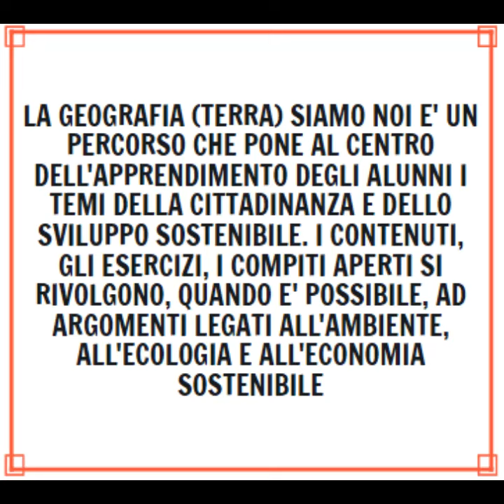LA TERRA SIAMO NOI - GEOGRAFIA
LA GEOGRAFIA (TERRA) SIAMO NOI E' UN PERCORSO CHE PONE AL CENTRO DELL'APPRENDIMENTO DEGLI ALUNNI I TEMI DELLA CITTADINANZA E DELLO SVILUPPO SOSTENIBILE. I CONTENUTI, GLI ESERCIZI, I COMPITI APERTI SI RIVOLGONO, QUANDO E' POSSIBILE, AD ARGOMENTI LEGATI ALL'AMBIENTE, ALL'ECOLOGIA E ALL'ECONOMIA SOSTENIBILE